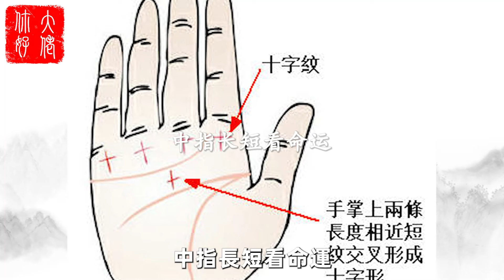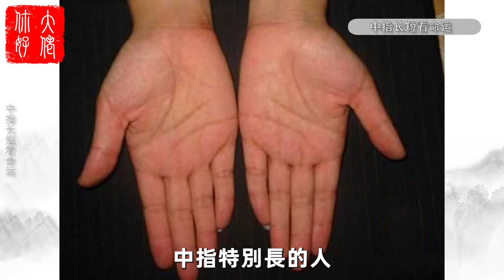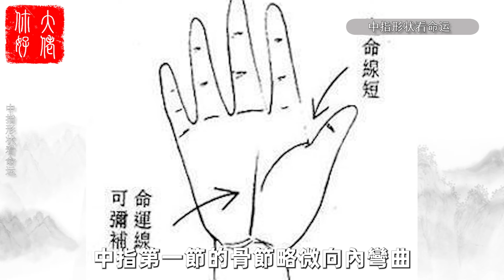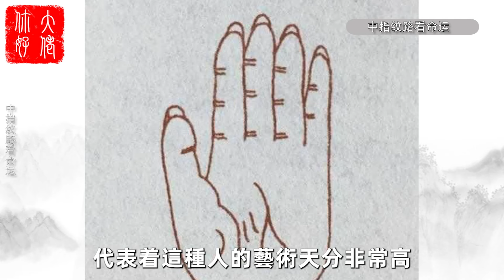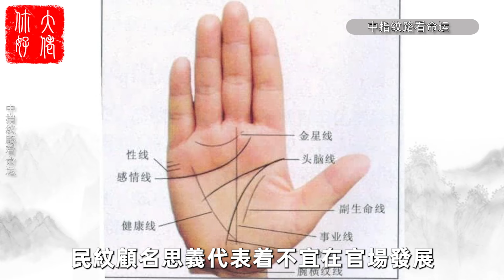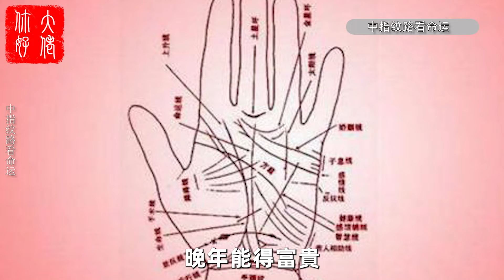中指看運勢，你的中指什麽樣，就是什麽命，窮人富人各不同！